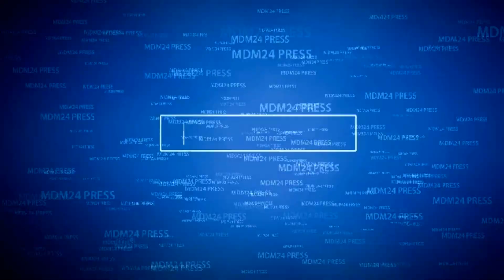غاني،مسرار وصويلح بأكبر مظاهرة ضد بان كي مون ببرشلونة.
مدينة برشلونة تشهد خروج أكبر مظاهرة ضد بان كي مون.
 مغاربة إسبانيا "كطالونيا"غاضبون على بان كيمون.